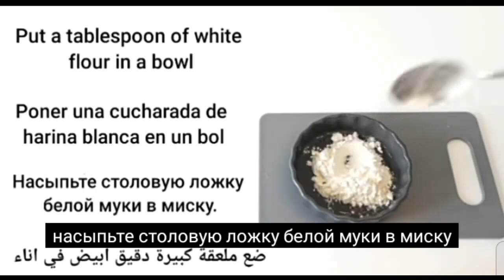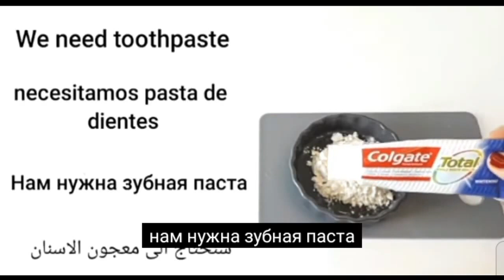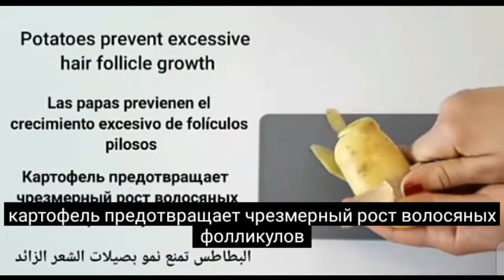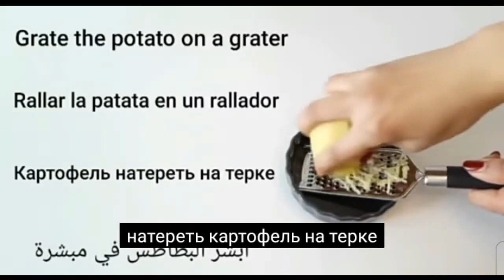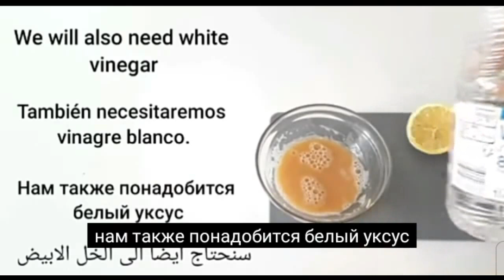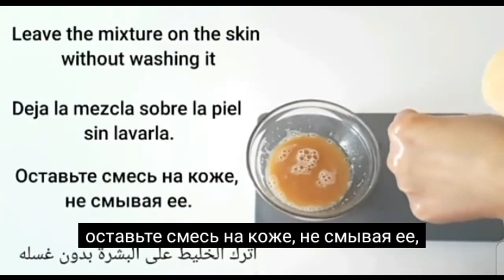Permanently remove hair painlessly and quickly youtubevideo # subscribe please